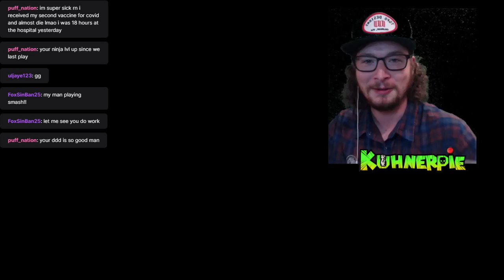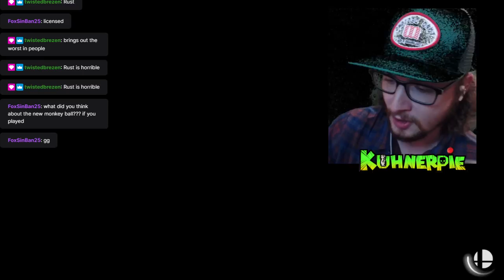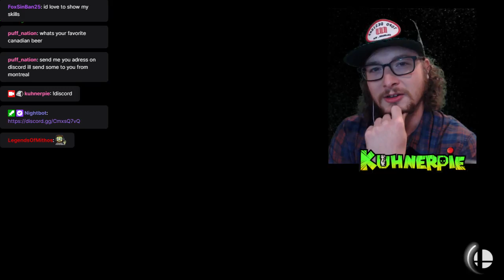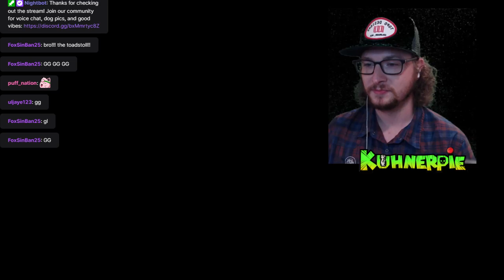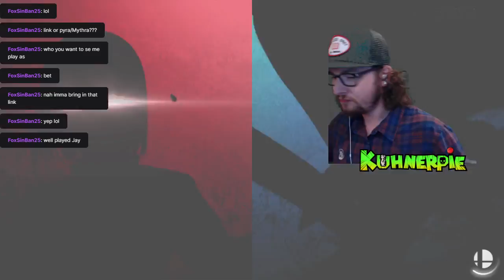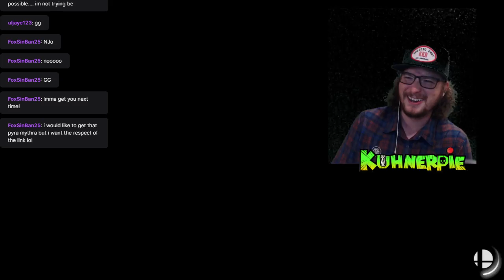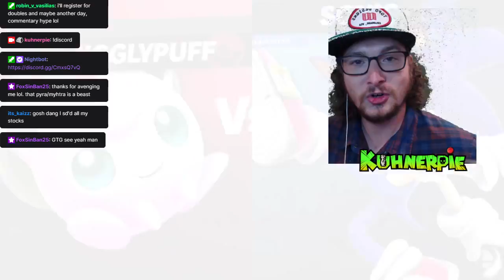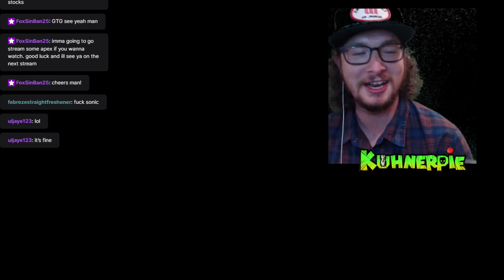Beer N Smash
we do up the green screen and just make a smash about it -- Watch live